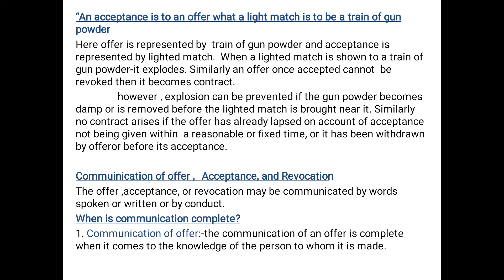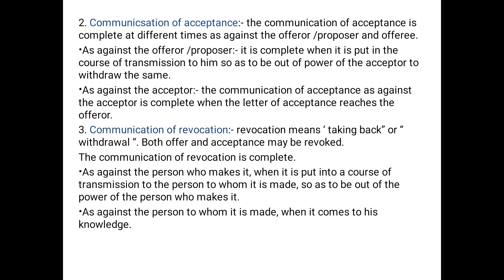communication of offer, acceptance, revocation. ( Business regulations). BBA